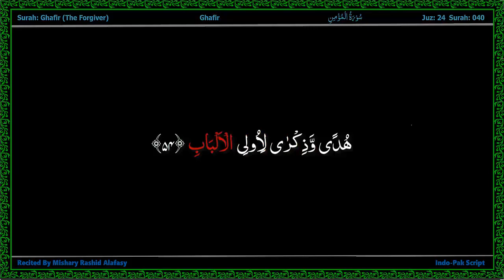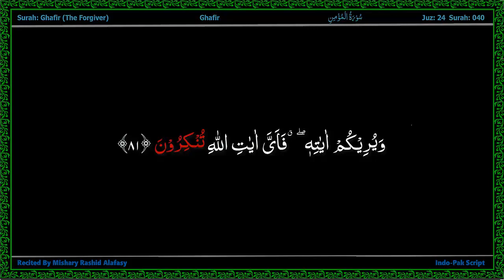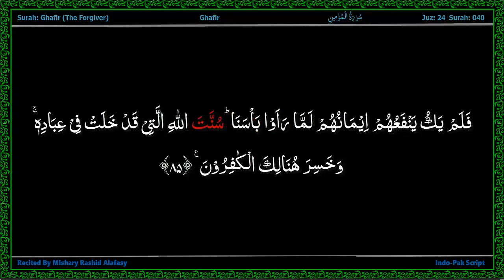Surah 040 The Forgiver - AlQuran Indo Pak Word by Word Highlighted with Alafasy